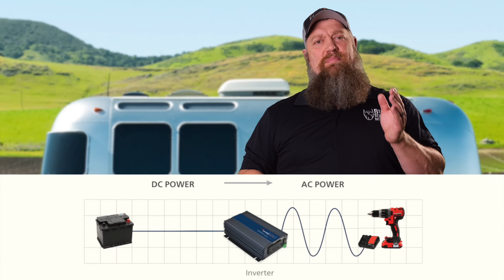More RV Solar Questions Answered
More RV Solar Questions Answered.  Back by popular demand! In this video, Todd tackles even more of your burning questions about RV solar.  Get the answers you need to make the most of your RV solar system.

Join Todd & Tony on their new Tech Tip Deep Dive Channel  @TechTipTNT   where you can learn more on this topic!

Learn how to make money as a mobile RV Technician or Inspector today!